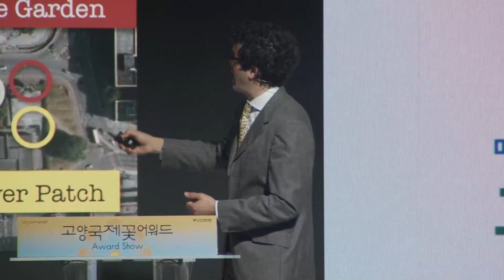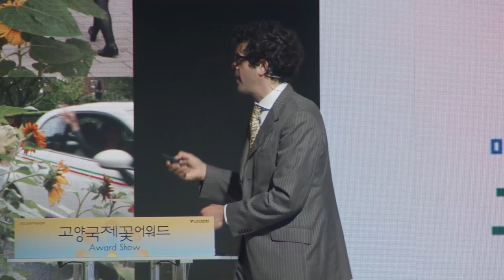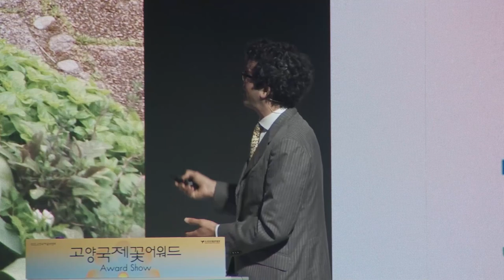[2023고양국제꽃포럼 온라인 박람회] 세션 3. 디자인 | Richard Reynolds - 화훼 산업에 끼치는 게릴라 가드닝의 문화적인 영향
2023고양국제꽃포럼 온라인 박람회
[ONLINE] Goyang International Flower Forum
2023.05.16.화 15:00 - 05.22.월 21:00

[세션 3. 디자인] Richard Reynolds | 화훼 산업에 끼치는 게릴라 가드닝의 문화적인 영향

글로벌 화훼 전문가의 화훼 산업 최신 트렌드와 세계 화훼인의 교류의 장,
Richard Reynolds(영국)의 '디자인 - 화훼 산업에 끼치는 게릴라 가드닝의 문화적인 영향' 세션 발표를 온라인 박람회로 공개합니다.